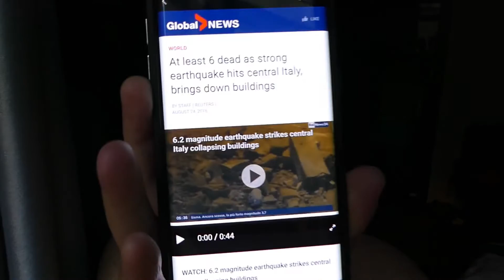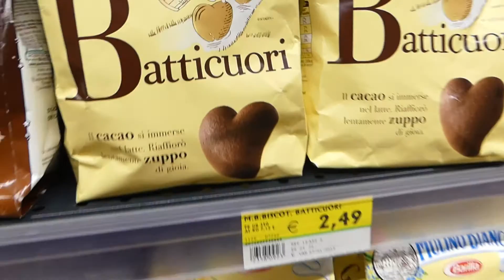SCARIEST MOMENT EVER!! 3AM 6.2 EARTHQUAKE IN ITALY!!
It was our last night in Rome so we hit the booze pretty hard and were woken up from our hotel rocking back and forth!!